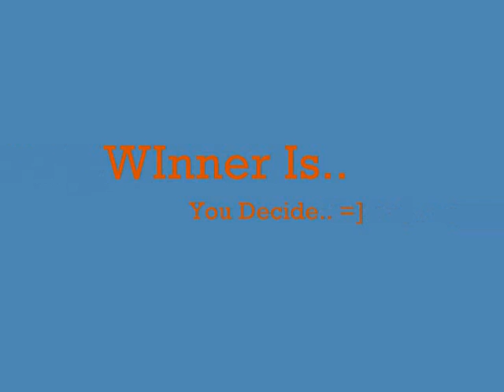2lk flame on tournament supreme vs rockerboy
2live  krew  2lk  live  get  lite  dcole  74  dcole7444  brotherhood  bh  ffc  eazy  184  2rb  2real  boys  team  heavy